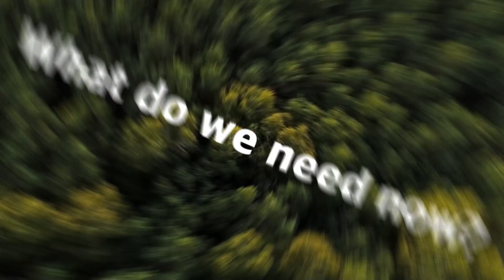Gangwon Forestry Exhibition 2023 will be held in Gangwon!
Unforgettable Moments and New Experiences Await at Gangwon Forestry Exhibition 2023.

Gangwon has picturesque landscapes where you can feel the vibrant Korean culture.
From experiencing the beauty of the Korean forest to making an unforgettable memory in the unique space are all possible!

Make a new memory at Gangwon Forestry Exhibition 2023.